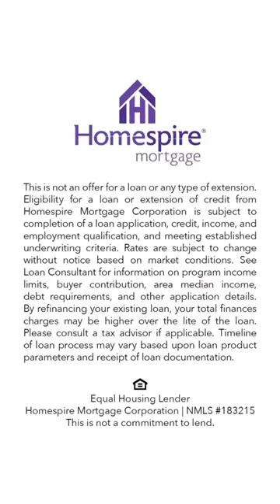🔊 Big news in the mortgage industry! 🎉 | Homespire Mortgage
The Federal Housing Finance Agency (FHFA) just rescinded a controversial loan-level pricing adjustment (LLPA) for conventional borrowers with debt-to-income levels at or above 40%. This decision is music to the ears of mortgage industry stakeholders who were upset about the fee’s implementation. 💸

Ready to stop paying you landlord's mortgage and start investing in your own? Our Personal Loan Consultants are available around the clock to answer your questions. to find an LO near you.

HomespireGO® lets you apply for a mortgage in as little as 10 minutes from the comfort of your couch, easily upload your documents, and get real-time loan progress updates. It's a mortgage experience you'll love.

Corporate Office: 9711 Washingtonian Blvd., Suite 500, Gaithersburg, MD 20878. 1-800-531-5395 This is not an offer for a loan or any type of extension. Eligibility for a loan or extension of credit from Homespire Mortgage Corporation is subject to completion of a loan application, credit, income, and employment qualification, and meeting established underwriting criteria. Rates are subject to change without notice based on market conditions. See Loan Consultant for information on program income limits, buyer contribution, area median income, debt requirements, and other application details.